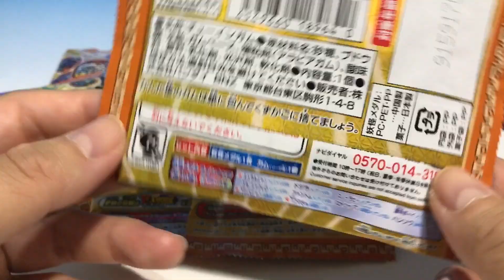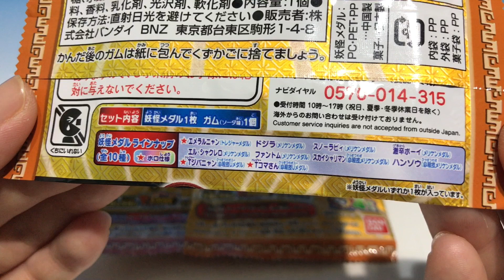妖怪ウォッチ 妖怪メダルUSAガムプラス 狙うはトレジャーメダル！！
妖怪ウォッチ　妖怪メダルUSAガムプラスを紹介します！
狙うは１０種類中１枚しかないトレジャーメダル！！